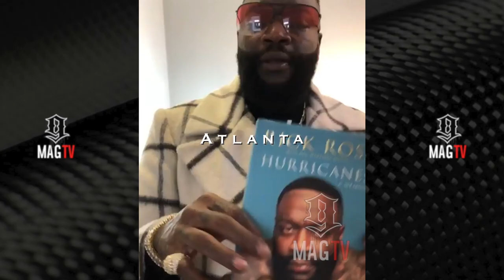Rick Ross Shows Kobe Wall Mural In His Indoor Gym!